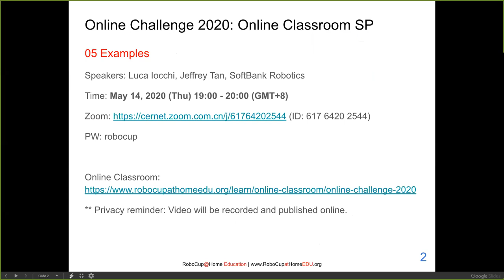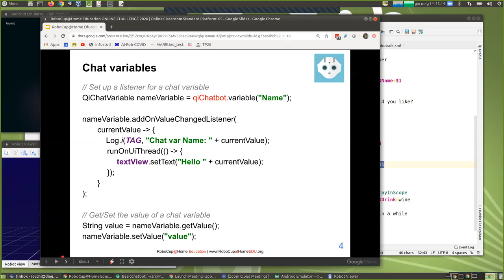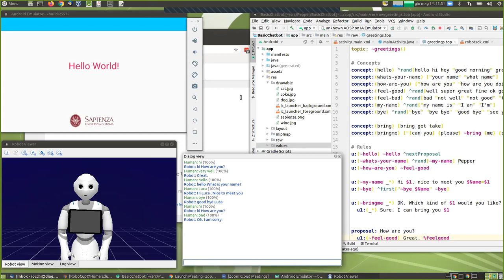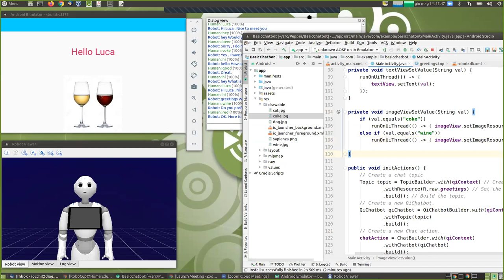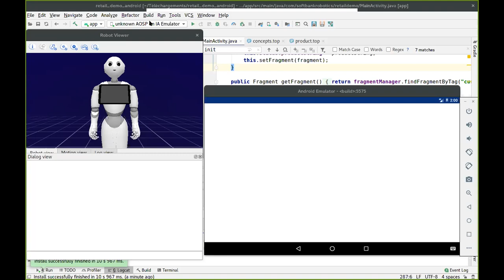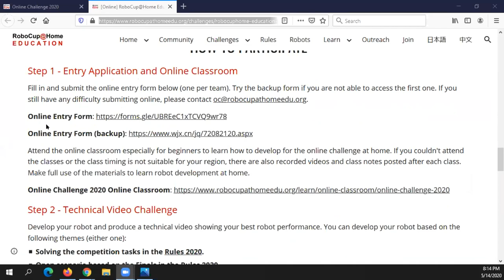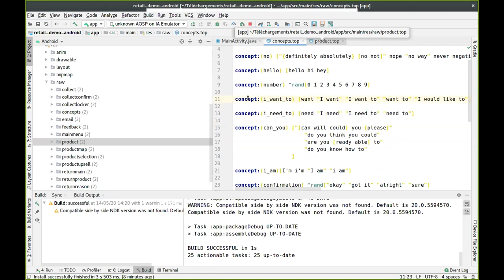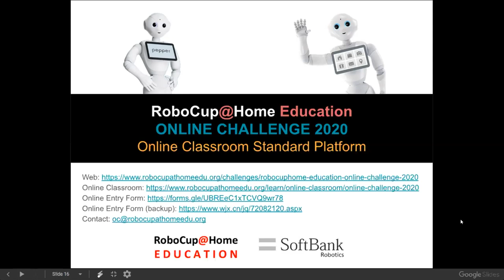[Online Challenge 2020] Online Classroom SP: 05 Examples | RoboCup@Home Education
RoboCup@Home Education Online Challenge 2020
Online Classroom SP: 05 Examples
- Speakers: Luca Iocchi, Jeffrey Tan, SoftBank Robotics
Time: May 14, 2020 (Thu) 19:00 - 21:00 (GMT+8)